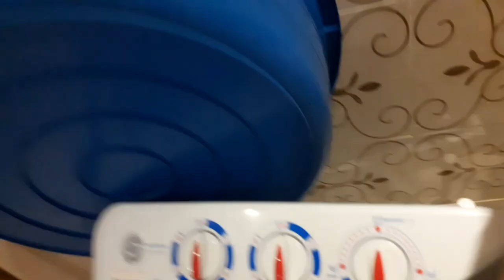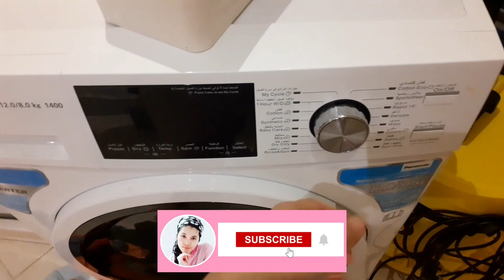GANITO ANG TRABAHO NG KASAMBAHAY SA SAUDI|ARAW ARAW NA GINAGAWA,PAANO KO GINAGAWA LAHAT ITO|Dhlife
My daily routine as  a yaya,Ito ang buhay ng isang katulong dito sa saudi habang my alagang bata,Marami pa akong ginagwa na hindi ko pwedeng i share ,dahail kailangan kong mag ingat ,sa mga cctv,

Thank you sa lahat ng sumusuporta sa channel ko,godblessed you..

Buhaykasambahay sa saudi arabia,
l
Ofw problems|deep talk|realtalk

Kakayanin mo bang maging isang ofw?

Mga bawal dito sa saudi arabia|Iwadan gawin upang hindi mapahamak

Happiness|5bagay na nagpapasaya sa isang ofw

Homesick tips|paano labanan ang matinding kalungkutan|ofwlife

Paano maiwasang mapagbintangang magnanakaw ng amo!

Paano maiwasan mapgselosan ng among babae!

May dayoff ba sa saudi arabia?

Ofw first time expirieces  working abroad

Paano mapalapit sa loob ng amo sa saudi

pinay sa saudi nagtiktok sa masjid
Ofwlife in saudi,
Buhay kasambahay,
Saudi life,
Ofw in middle east,
Buhay katulong sa saudi,
trabaho ng ofw sa saudi,
ano ang buhay sa saudi arabia?,
cleaning motivation music,
pinay in saudi,
a day in mylife in saudi,
buhay ofw sacrifice para sa future ng pamilya,
life in saudi arabia vlog,
life in saudi arabia youtube,
lifestyle saudi arabia